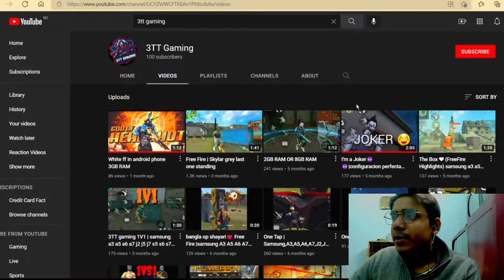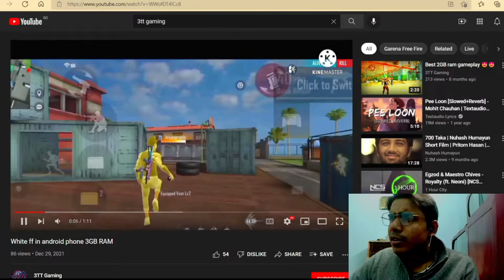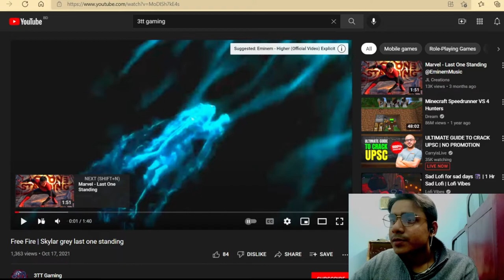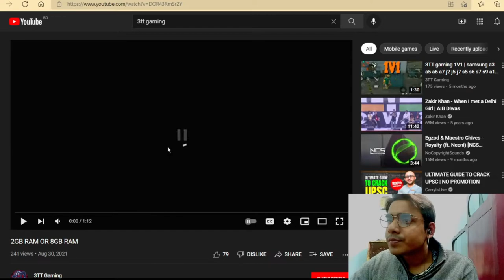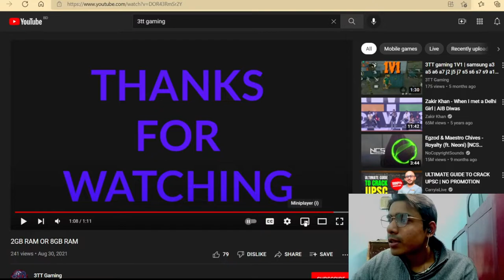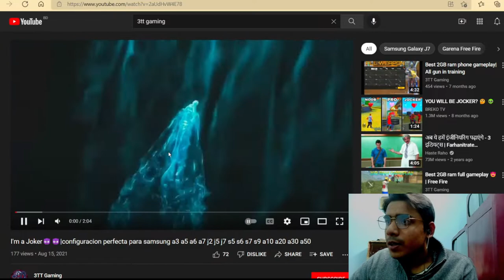Sas Gaming reacts on 3TT Gaming Best Gameplay to Learn Free Fire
Chapters:
0:00  intro

🖐️ Tags Ignore 🖐️